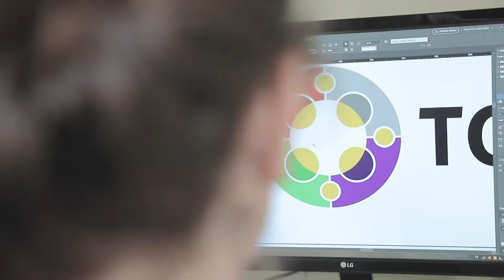Compacto Entre Todos - Edición 503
Este sábado 9 de octubre sale la nueva edición del quincenario de la Arquidiócesis de Montevideo. ¿Querés saber antes que nadie cuáles son las notas más destacadas? ¡No te pierdas CompactoEntreTodos!